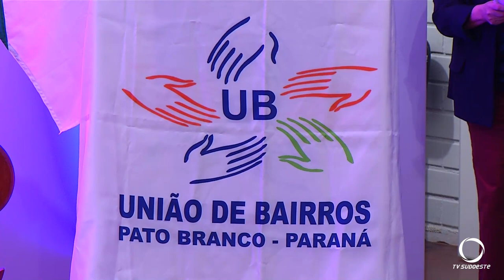Empossada a recém-eleita diretora executiva da Associação de Moradores de Bairros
Gestão Pública: Na última sexta-feira (07), ocorreu a posse da recém-eleita diretoria executiva da associação de moradores do bairro. A nova presidente liderará as atividades pelos próximos dois anos, que incluirão a realização do concurso de rainha do bairro e diversos campeonatos.